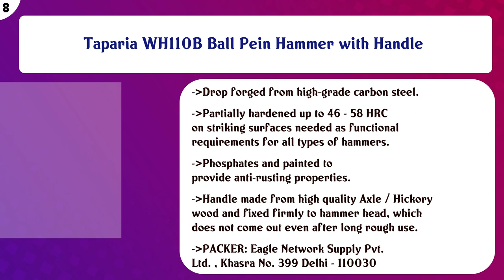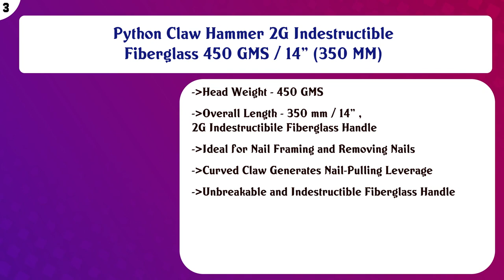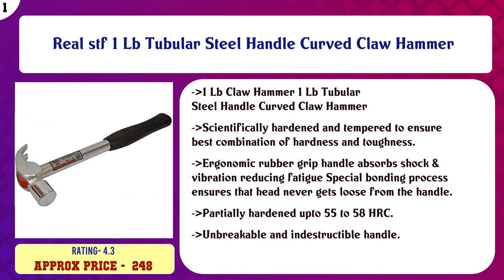Top 10 Hammers to buy in India 2021 | Price & Review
Top 10 Hammers to buy in India

Find the links below to buy these products:

List of top Hammers:
STANLEY 54-105 Camp Axe Steel Shaft for Camping,Hiking use (Chrome and Black)

Visko Tools 703 Claw Hammer (Black)

Taparia WH110B Ball Pein Hammer with Handle

STANLEY STHT57528-8 Rubber Mallet (680gms)

AmazonBasics Fiberglass Handle Claw Hammer - 0.23 kg.

STANLEY 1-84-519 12-in-1 Multi Tool-Ideal Tool for Home, Car, Bikes, Camping, Outdoor Activity

Taparia WH 500 B Steel (500g) Ball Pein Hammer with Handle (Brown and Black)

Python Claw Hammer 2G Indestructible Fiberglass 450 GMS / 14" (350 MM)

Python Ball Pein Hammer 5G Fiberglass Handle 200 GMS / 10" (253 MM)

Real stf 1 Lb Tubular Steel Handle Curved Claw Hammer

Content of this Video:
10 best products to buy Hammers India

Top rated Hammers in India